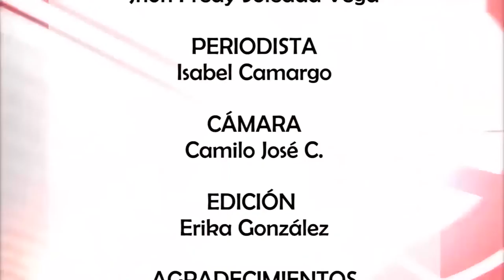Tv Noticias Boyacá y Casanare || Emisión 234 - 06-05-2019